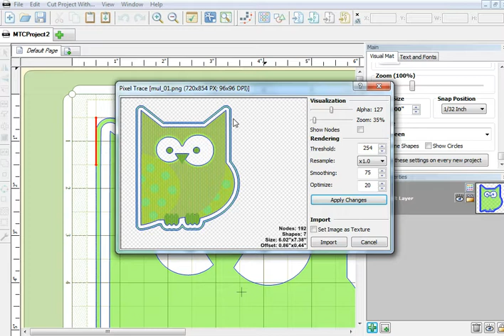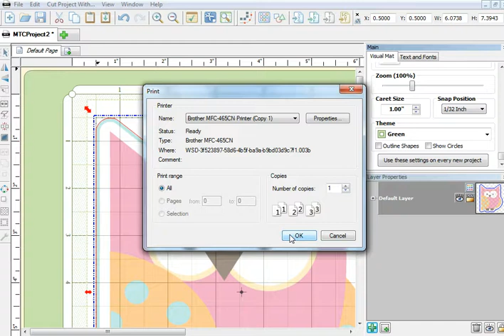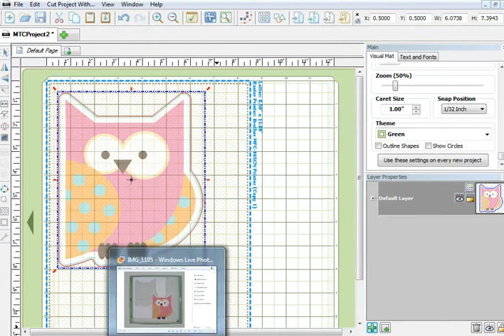How to do a simple print and cut with MTC3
Quick demo of the print and cut functionality in Make the Cut 3.